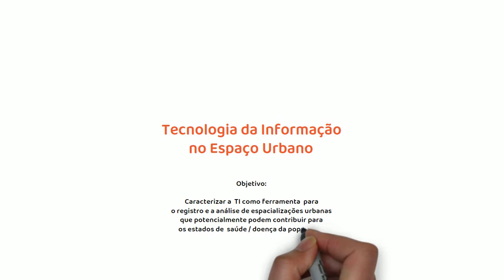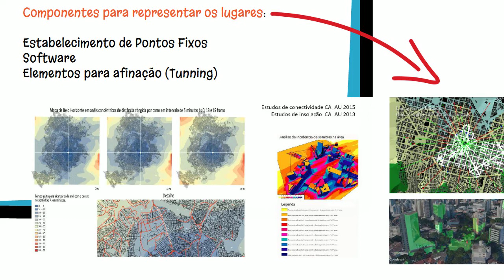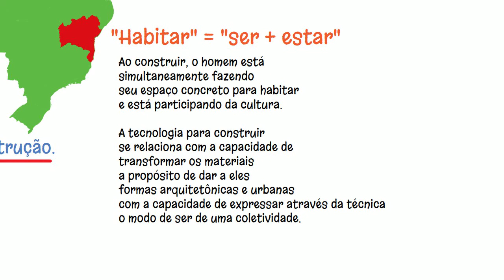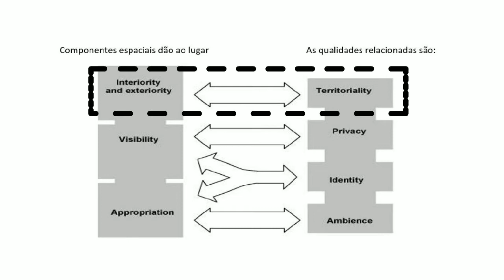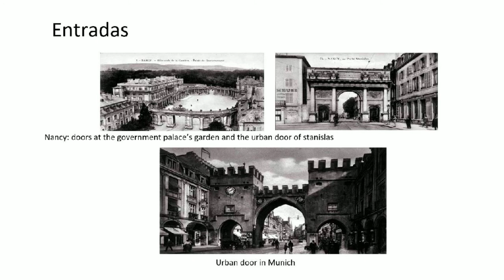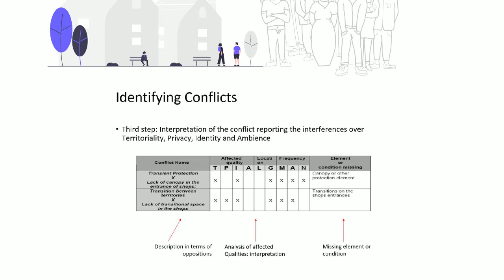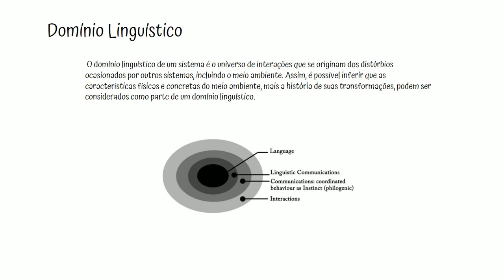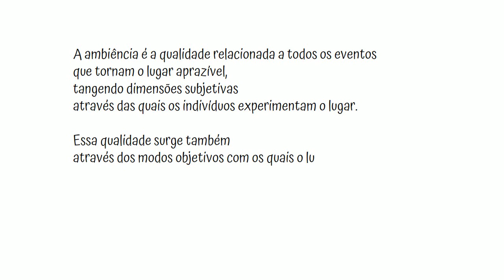Tecnologia da Informação na Saúde do Espaço urbano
PROGRAMAS DE PÓS-GRADUAÇÃO EM SAÚDE PÚBLICA, GEOGRAFIA E ARQUITETURA
DISCIPLINA TÓPICOS ESPECIAIS
SAÚDE E ESPAÇO URBANO: ABORDAGENS INTERDISCIPLINARES

PROFESSORES:
Amélia Augusta de Lima Friche
Camila Teixeira Vaz
Doralice Barros Pereira
Heloisa Soares de Moura Costa
Janise Bruno Dias
Larissa Loures Mendes
Renato César Ferreira de Souza
Veneza Berenice de Oliveira
Waleska Teixeira Caiaffa